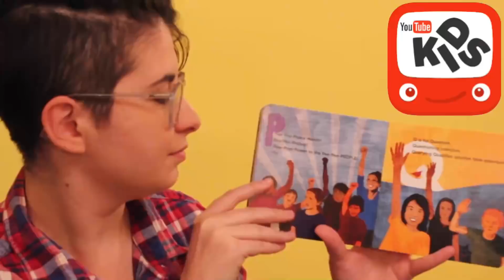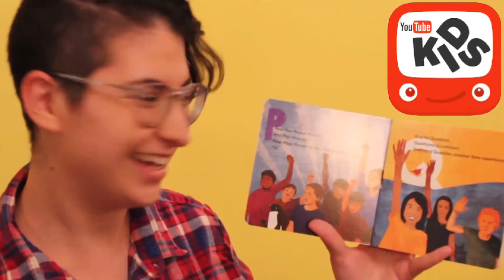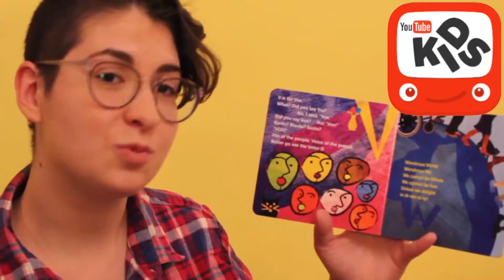Queer Kids Stuff Is Back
Minds: DeclanBlack